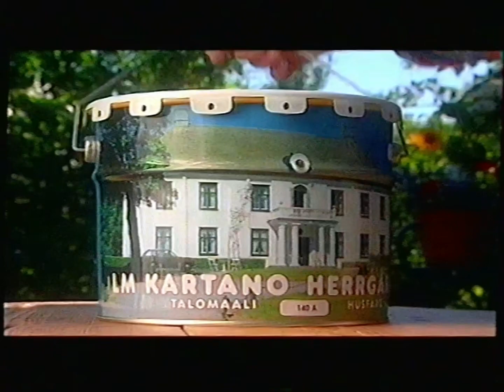Mainoksia #4 (25.7.1999)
MTV3